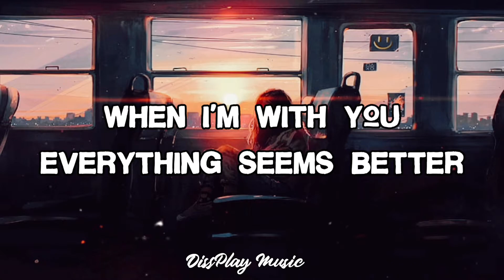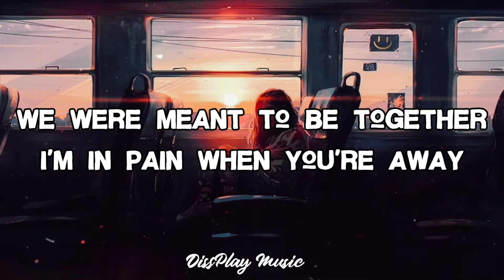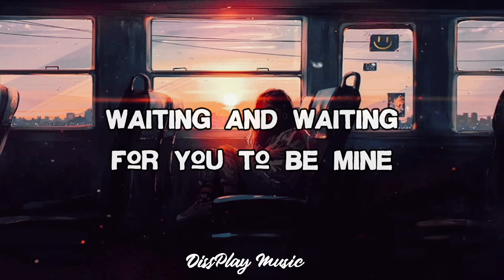Morandi - Save Me (Lyrics)